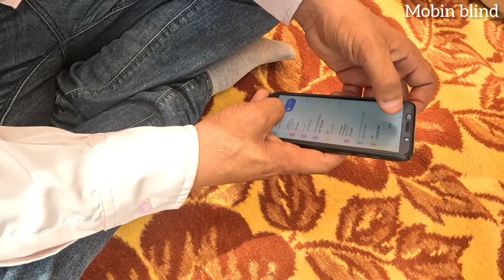"Engineering with heart: the story of a blind boy and the help of a kind engineer"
While visiting the mountainous region, Engineer Bahman noticed a blind family who were looking for a way to discover and enjoy nature.  With a sympathetic and kind look, he went to this family and got to know them.  Among this family, the blind boy attracted her attention.  Engineer Bahman realized that this boy is not only blind, but also has a lot of love for traditional Iranian music.

 Aware of this interest, Engineer Bahman decided to bring a special gift to the blind boy - a beautiful trident.  After donating this three-string, he sat with the blind boy and taught him to be able to work well with this instrument.  The blind boy, who was very happy with this gift and kindness of the engineer, began to learn three strings with enthusiasm and interest.

 Beyond this, Engineer Bahman realized that the blind boy's family did not have enough financial resources to pay for his music education.  Realizing this, Engineer Bahman decided to fully cover the costs of music education for the blind boy so that he could achieve his dream of singing and playing traditional music.

 This support and love of Engineer Bahman changed the life of this blind family and gave them new hope and energy.  The story of this meeting is a beautiful reflection of philanthropy, empathy and trying to improve the lives of others.
nomadic life
# twowives